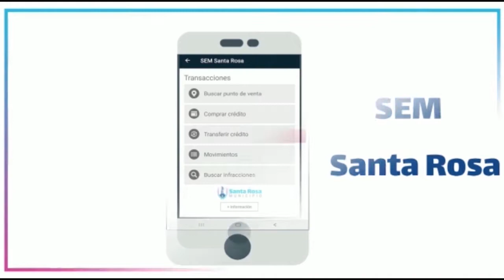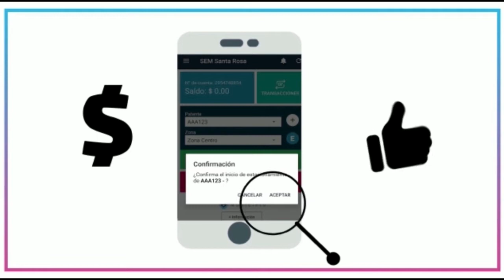App de estacionamiento: más de 10.000 descargas